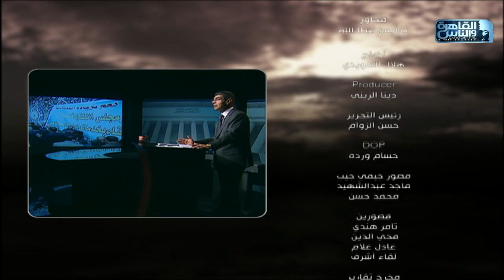الأفوكاتو | الحلقة الكاملة 27 نوفمبر 2019 مع دكتور أيمن عطالله